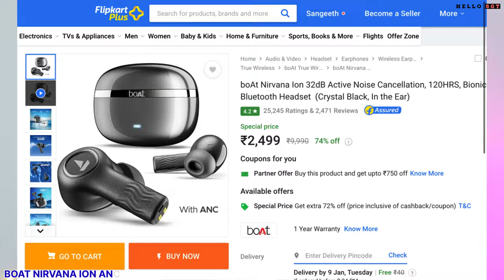പൊളപ്പൻ സാധനം BoAt Nirvana ION ANC vs BoAt Nirvana ION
The Next Gen Nirvana Is Out.

Awesome TWS with Active Noise Cancellation feature. And also more premium features are included inside.

Available on Flipkart and boAt lifestyle at just 2499/-.

Launched on 22nd Dec.
This is the newer version of the most sold TWS NIRVANA ION, and it comes with ANC NOW!.